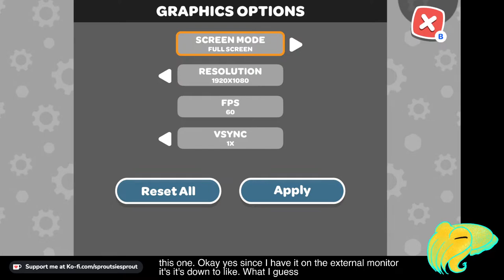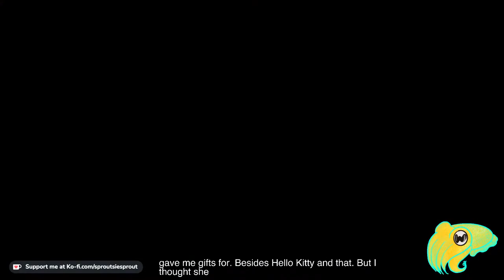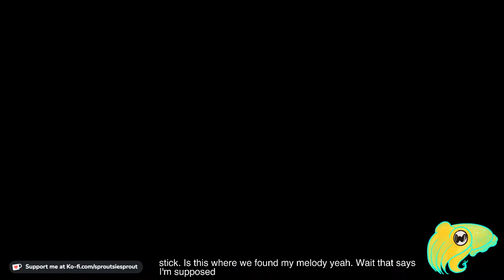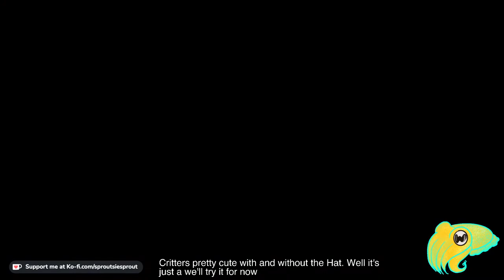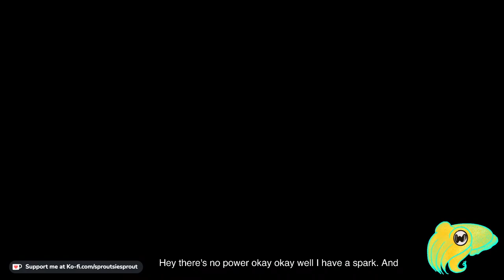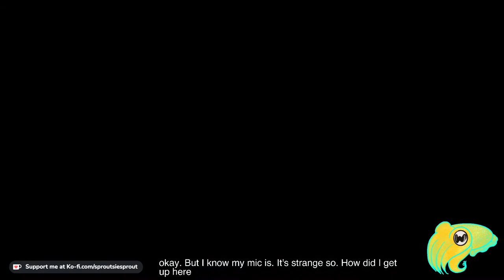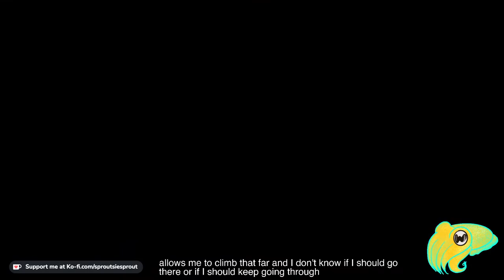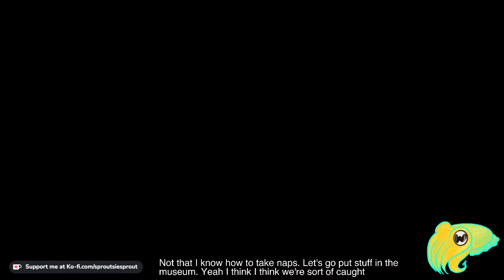Live Stream: Hello Kitty Island Adventure | New Game First Look! - Part 1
Checking out the new Hello Kitty Island Adventure Game that just came out today
It's currently only on apple arcade- ios and mac- so it works on iphone, ipad and mac computers and has full controller support.

character creation, finding so many gudetama & power crystals, finding Kuromi, My Melody, Keroppi, Pekkle, Aggretsuko & Pompompourin,  decorating 1st house, getting the critter net, unlocking the nature preserve & 3 critter lists,

TimeStamps:
00:00 - Intro
13:01 - Game Starts
13:42 - Character Creator
1:05:32 - Game Continues
2:05:25 - crafting the water balloon
2:05:47 - Chococat
2:09:17 - The Gate with Chococat (getting the power crystal sensor quest)
2:17:15 - Crafting the Crystal Sensor
2:17:45 - Using the Crystal Sensor
2:21:20 - Yellow Crystal 1 (puzzle temple)
2:24:55 - Flipflop flight square temple left beach
2:29:05 - Yellow Crystal 2 - square temple near resort beach and cabin, sunhat
2:32:05 - Yellow Crystal 3 - sign by broken bridge & starting Furnishing for Friends Quest
2:38:00 - sand dollar chest crafting plans
2:40:20 - opening the gate
2:43:55 - fabric (coconut) crafting plans
2:56:42 - Strap Location (needed for flippers)
2:57:52 - Finding Keroppi
2:58:42 - Flippers Recipe
3:01:12 - Bog Critter List Location
3:01:52 - Swamp Hologram Crafting Plans location
3:06:12 - Opening the Nature Preserve - placing the critter list
3:07:22 - meeting Kuromi
3:09:27 - Forest Critter Catchers Hat location
3:09:47 - swampy gift crafty plans location
3:15:22 - activating mailbox
3:16:37 - Jack-o-Lantern Crafting Plans location
3:18:02 - Golden Apple Slice location
3:22:06 - mushroom chest crafting plans location
3:25:36 - light switch location
3:25:41 - packaged luggage location
3:27:36 - light switch location
3:40:11 sun turtle location (not the real name)
3:45:21 - strawberry crate
3:45:51 - magma bloom game location
3:51:31- Red Power Crystal Location 1
3:52:07 - Pizza Oven Location
3:52:52 - Finding Retsuko
3:54:17 - strawberry crate & iron
3:55:47 - Tropical Bed Location
3:59:37 - Red Power Crystal Location 2
4:00:47 - iron
4:00:52 - volcanic music box crafting plans location
4:02:12 - Volcanic Souvenir doll crafting plans
4:04:58 - classic adventurers pants
4:05:53 - Volcanic Gift Crafting Plans
4:06:48 - Red Power Crystal Location 3
4:09:53 - zipline location
4:13:18 - lost packaged luggage location
4:17:38 - Fabric (Lotus) crafting plans
4:20:18 - forest critter catcher pants locations
4:26:38 - strawberry crate
4:30:28 - "Hidden Hearts" Puzzle Template Spooky Swamp
4:36:03- Story Quest: Open the Nature Preserve - Keroppi Level 2 quest
4:44:03 - Crafting Flippers (finally)
4:45:38 - turning in photos, redeeming rewards
4:46:08 - Gudetama Shirt
4:48:23- Unlocking Fast Travel/The Mailboxes
4:50:18 - checking visitor requirements
4:52:33 - Stack Cake Quest (unlocking cooking)
4:55:08 - continuing the restoring the nature preserve quest (getting the net)
5:01:58 - Finding the Seaside Critter List Location
5:04:13- Finding the Reef Critter List Location (and confirming you cannot get the gemstone critter list without diving)
5:27:48 - getting the spooky standing lamp
5:40:18 - "Platform Pass Off" - puzzle temple in Hopscotch Islands
5:45:42 - wood block
5:46:27 - Hello Kitty Coffee Table
5:47:37 - dunebug
5:49:07 - iron & strawberry crate
5:49:32 - Geyser Grub
5:51:17 - fumefly & iron
5:55:32 - tigersnoot
5:56:32 - sunset scooter
5:58:37 - iron ingot location
6:02:17 - Triple Trouble (puzzle temple on gemstone mountain)
6:03:52 - rustic bookcase location
6:04:22- Purple Power Crystal Location 1
6:04:52 - strawberry crate
6:05:32 - Iron Ingot Crafting Plans Location
6:06:42 - Floppy Disk Location
6:06:57 - Hello Kitty Side Table Location
6:07:17 - mine cart ride / fizzy ore
6:08:17 - calming crystal
6:09:17 - mine cart fizzy ore
6:11:27 - stony slugger
6:14:12 - floppy disk location
6:14:19 - Finding Pompompurin
6:17:52 - iron ingot location
6:20:59 - packaged luggage
6:21:39 - iron ingot location
6:22:24 - finding Pekkle
6:25:54 - Purple Power Crystal Location 2
6:27:39 - frondhawk
 6:32:19 - rosy duster
6:33:19 - tumblebug
6:33:59 - floppy disk location
6:34:44 - zipline location
6:43:49 -  "meet the island beings" quest
6:46:39 - decorating the first cabin
6:53:09 - returning batz's luggage
6:53:44 - unlocking fishing
6:54:24 - stamina apple slice friendship reward
6:54:44- A Zipline Adventure Quest (unlocking the ziplines) & spark crafting plans
7:05:14 - phantom flutterby

Dye pouch locations, Mermaid Chests, and Gudetama location timestamps are in the comments